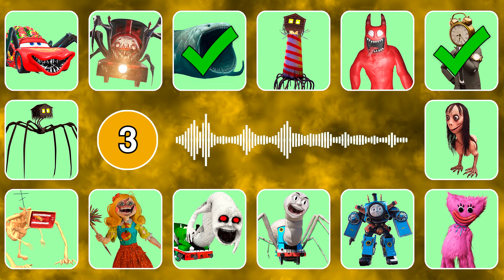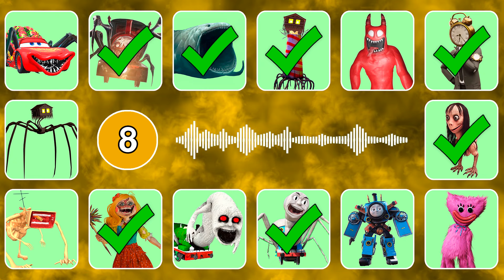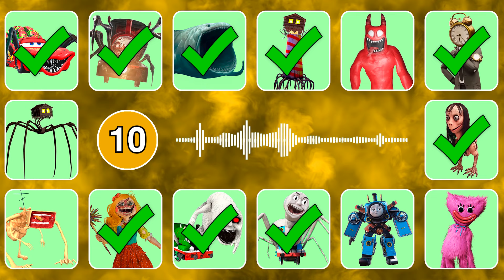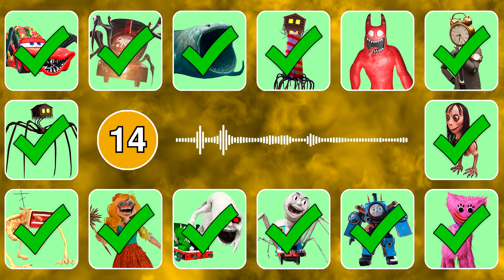Guess Monster Voice Megahorn, Skibidi Thomas, Spider Thomas, Lighthouse Coffin Dance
Monsters in this video: Banban, Kissy Missy, Lighthouse, McQueen Eater, Miss Delight, Momo, Skibidi Thomas, The Bloop, Clockman, Choo Choo Charles, Megahorn, Cursed Percy, Spider Thomas, Spider House Head